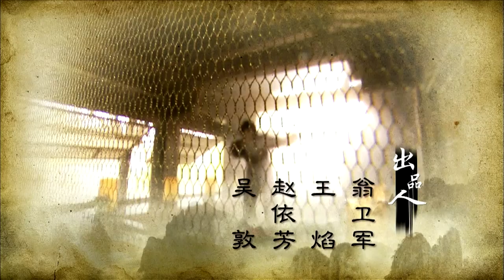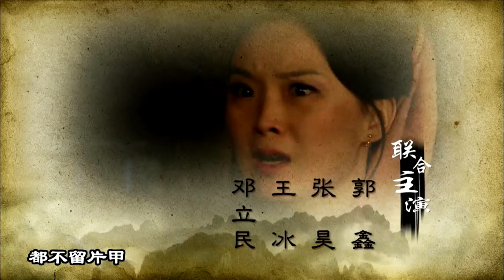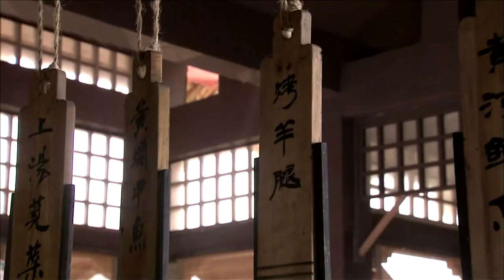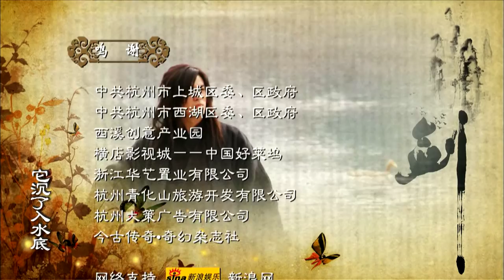【流星蝴蝶剑】ENG SUB | Meteor Butterfly Sword 第24集 陈楚河、陈意涵、王艳、黄维德主演古龙原著经典武侠剧 【超清1080P】